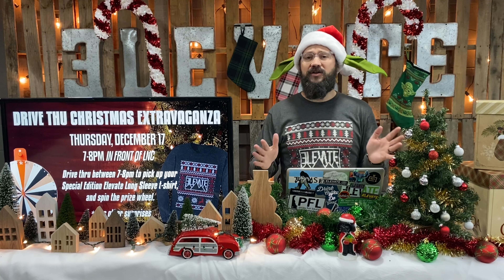Elevate Online December 16, 2020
Let’s try this again...Tonight on the last Elevate Online of 2020 is “Food Madness: Pop-Tart Edition” and Noah wraps up our “Christmas at the Movies” teaching series.